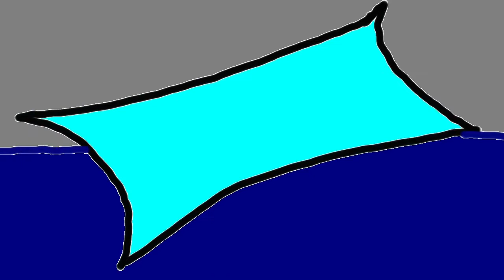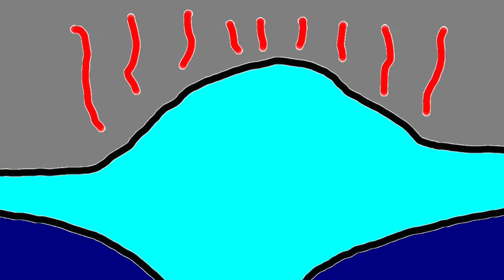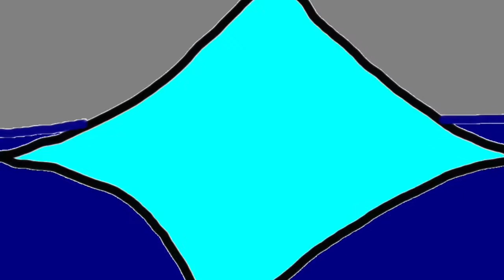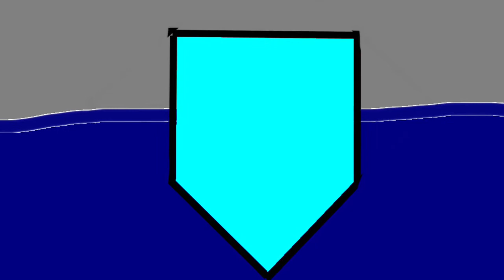My Comfy Blanket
Song recorded at the 2nd practice of a set that Paul, Terry, and I are working on for an upcoming art show of Susie's. Details will be posted soon.